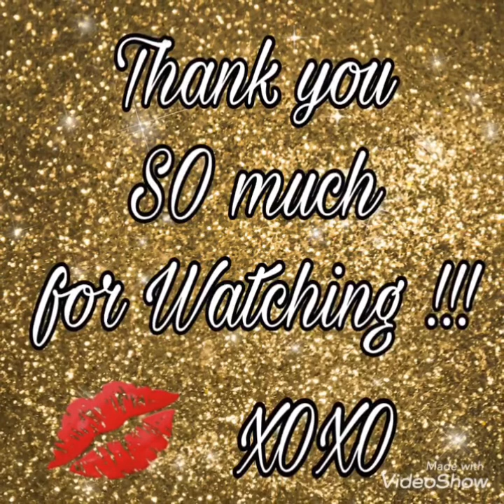Friday Chit Chat! Getting ready for Physical Therapy, Sorry for the long talk!! 😘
Hi everybody!!

Happy Friday! TGIF 🤩

I’m sorry if this video is too long.  I just wanted to talk to you about a few things so you can get to know me better! That’s what friendship is all about right?

Anyway!! I was just comparing my younger years with my son’s - since so much has changed and mainly because of technology.  We depend so much on it 😏🤨 that if our phone doesn’t work it ruins our entire day ( his case  or teenagers in general - NOT mine! )

If you have any questions and want to know more about me - leave me questions in the comments below and I’ll answer them for you!!

Kathy 💕🗽